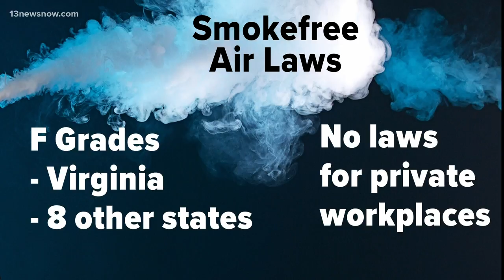American Lung Association: Virginia tobacco control policies fail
The American Lung Association came out with an annual report card and Virginia failed. The vaping epidemic reached its peak last year.